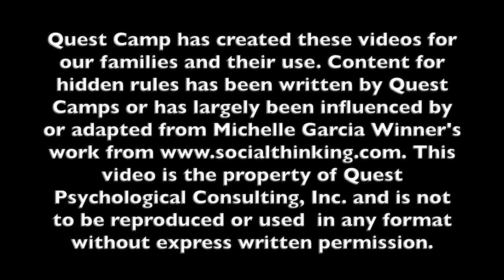Quest Hygiene Pig Pen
This video is about Quest Hygiene Pig Pen